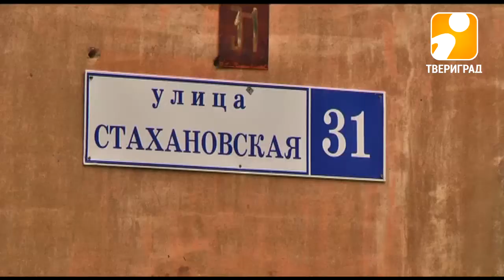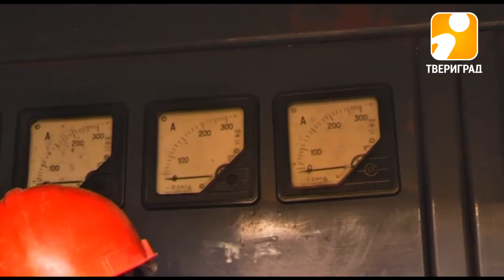ДА БУДЕТ СВЕТ. 2017-08-15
В рамках подготовки сетей к работе в осенне-зимних условиях специалисты МУП «Тверьгорэлектро» проводят ремонты подстанций, замену опор воздушных линий электропередач и уличных фонарей. В настоящее время основной фронт работ, которые ведутся без выходных, сконцентрирован на территории Пролетарского района.